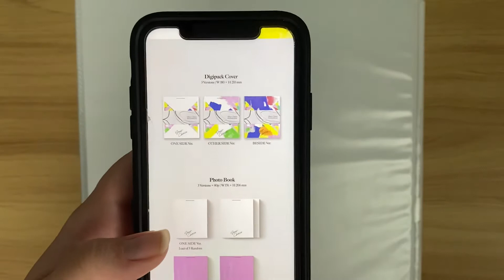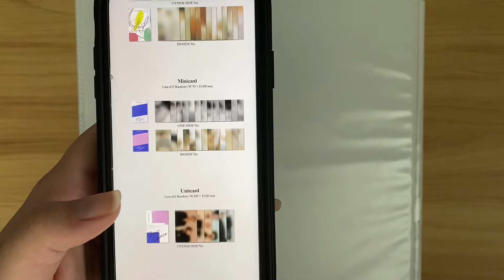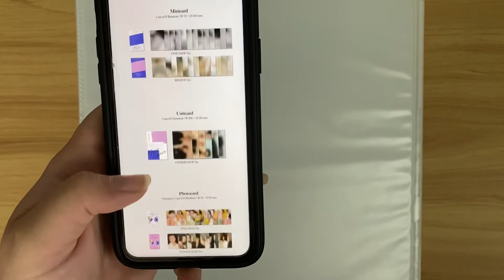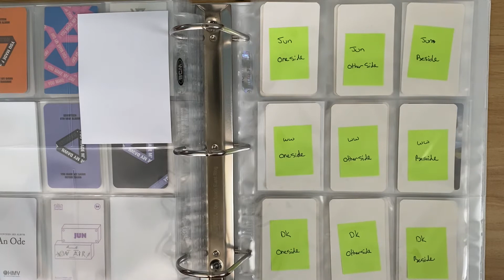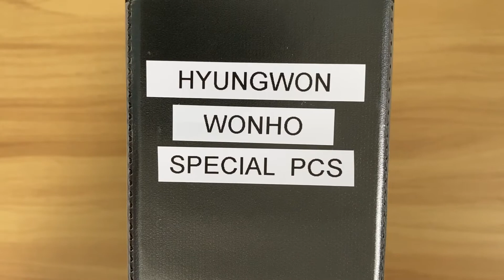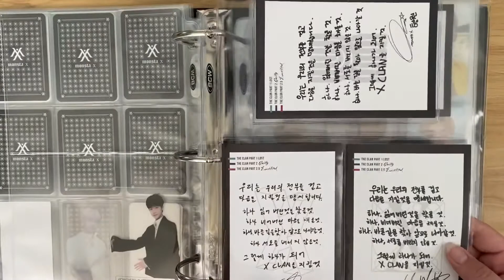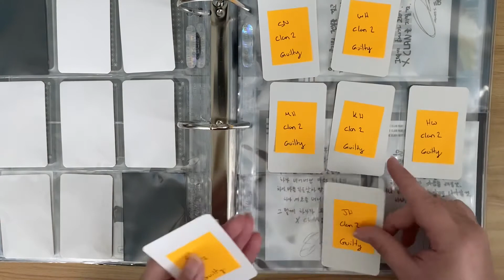Setting up for Seventeens Comeback & Starting New Collections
Setting Up for Seventeen’s Comeback...and New Collections??! That’s right, we’re doing the most again lol
On a serious note, I am SO PUMPED for a Seventeen comeback. First MX, now Seventeen, what could be better?

I hope you guys enjoyed this video. Also tell me how crazy I am for collecting more MX 🤪